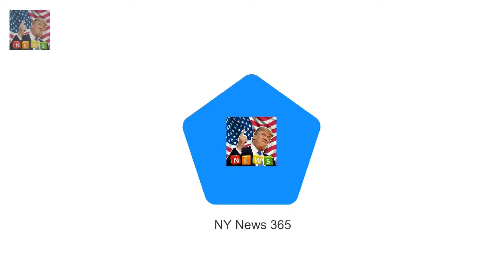Thomas Markle 73 has spoken publicly for the fir Meghan Markles father hails Harry as a gentleman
Thomas Markle 73 has spoken publicly for the first time about the engagement He made the remarks to a passerby in his home town of Rosarito Mexico The former Hollywood lighting director said he was delighted for the couple It follows remarks from Harry that the Royals are the family Meghan never had The father of Meghan Markle says his daughter and Prince Harry are a very good match

Taryn Manning has apologised for h OITNB star Taryn Manning explains outburst over $200 SAG dress :